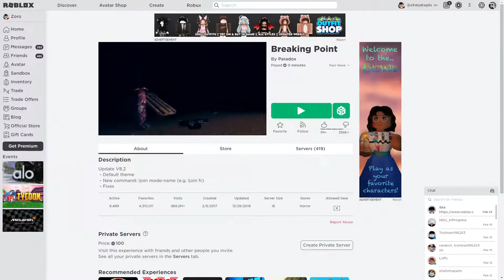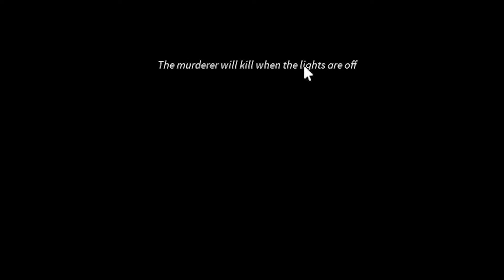JE DEVIENS UN MEURTRIER ! (Breaking Point)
On m'a DEMARRER dans un jeu qui s'appelle breaking point ROBLOX oui litérallement on ma FOCUS je hais ce jeu mdrr y'avait tout le monde sur moi je suis mort 2 game d'affilé bref en gros c'est un jeux ou il y a plusieurs modes de jeu et par exemple il y en a un murder ou le murder a un pistolet et doit tuer des gens.